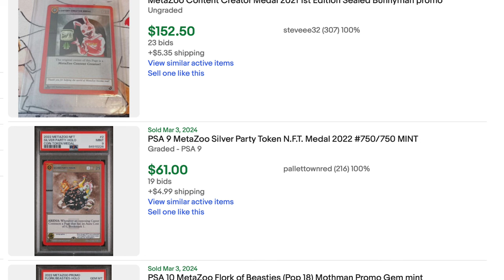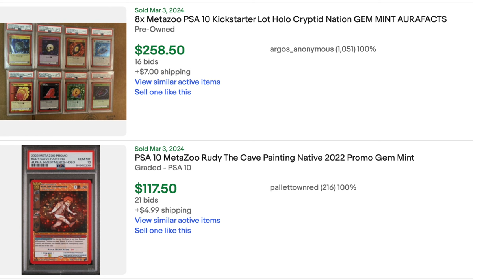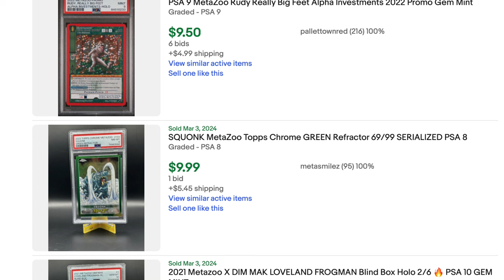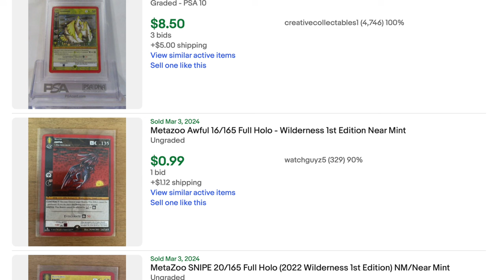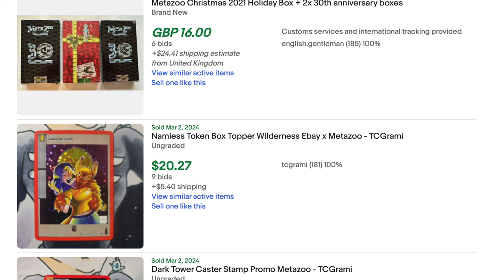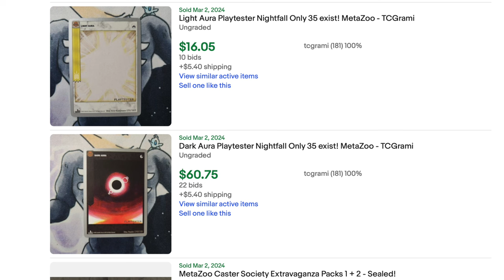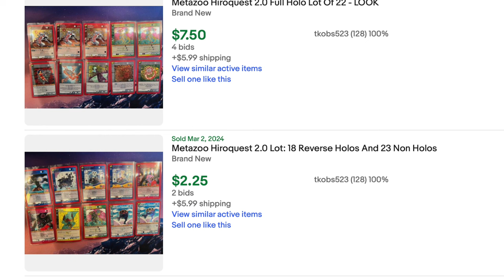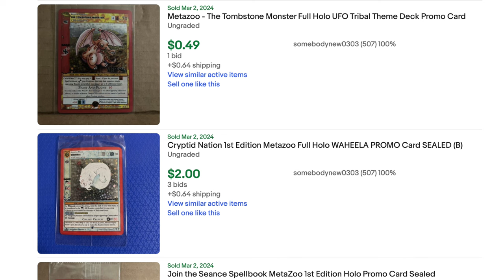$8,200 MetaZoo Booster Box Now Sells for $40 | Best Investment I Made